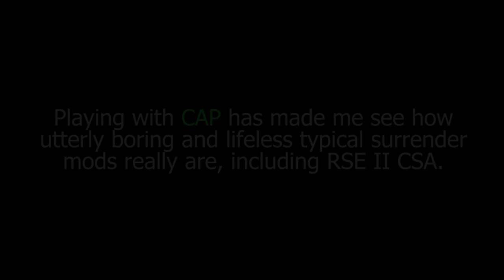Crime And Punishment - Player Surrender Enhancements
Because, you know... its all about "Immersion", and having a companion along with you, they shouldn't just stand there while you are down on your knees begging for your life. And they most certainly should not just join you on the ground silently, without having something snarky to say about the whole situation. AND, they most certainly should not be ignored completely by the people you have surrendered to.

No. Your companion and your enemies should most definitely not do any of those "non-immersive" things.

Welcome to the next iteration. Its all in the details.